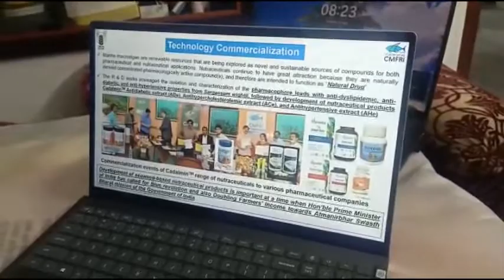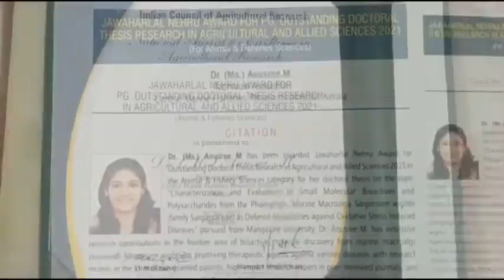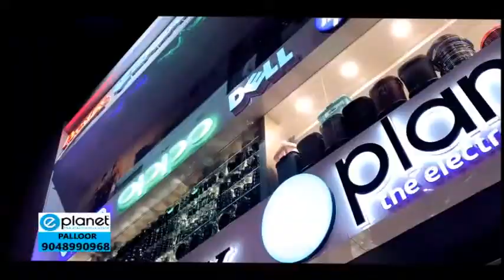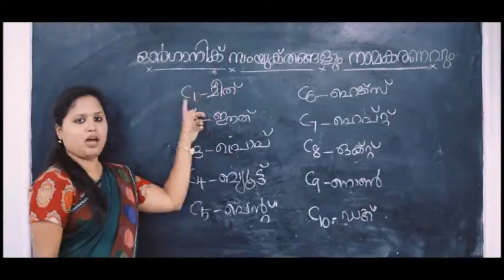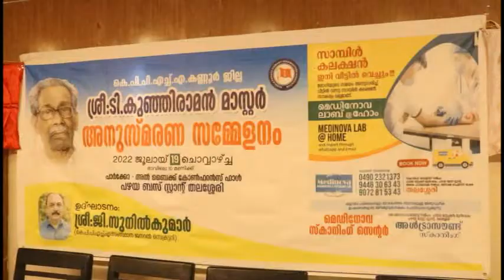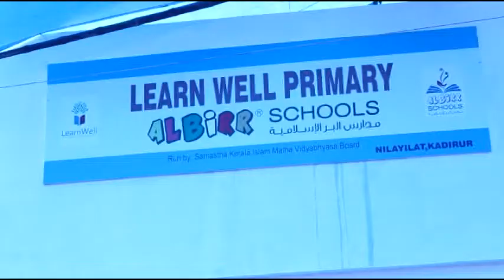malabar vision news 2022 july 19